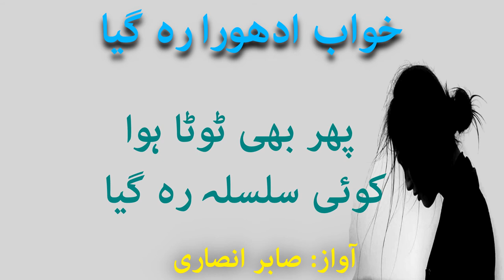Adhora Khuwab | Urdu Ghazal | Sad Poerty | Sad love shayri | Best Love Poetry | Urdu Quotes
Label : How To Productions
Production : How To Productions Team

Urdu Ghazal
Urdu Shayari
Shero Shayari
Shayari
Sad Urdu Ghazal
Ghazal
Urdu Poetry
2 Line Poetry
UrduPoetry
Hindi Poetry
Hindi Shayari
Love Shayari
Poetry
Romantic Shayari
Sad Poetry
Sad Poetry In Urdu
Sad Shayari
Shayari
Shayari Sad
Urdu Poetry
Urdu Poets
Urdu Shayari
Mirza Ghalib
Poetry Club
Sad Song
Quotes
Inspirational Quotes
Motivational Quotes
Love Quotes
Life Quotes
Urdu Poem
Hindi Poem
Poems
Shayari love
Urdu Sad Poetry
Shayari Urdu
Urdu Poetry Sad
Poetry Love
Urdu1
Sulm o sitam
Sad poetry
Urdu Point
BrokenHeartPoetry
Shayari In Hindi
Hindi Shayari
Urdu Shayari
Urdu Shayari Love
4 Line Urdu Poetry
Romantic Poetry
Urdu Poetry
Bewafa Poetry
Bewafa Shayari